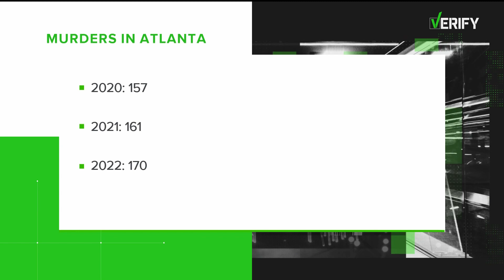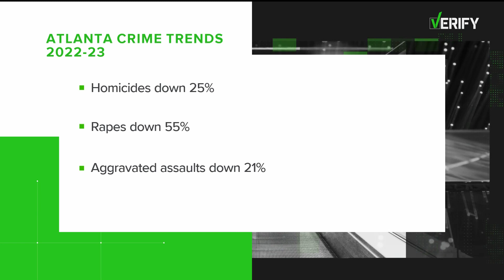No, there isn't a 'giant murder wave' in Atlanta as Trump claims in Truth Social posts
Charges indicting former President Donald Trump for allegedly criminally interfering in Georgia's 2020 election have set the stage for a lengthy legal fight under the state's wide-reaching racketeering statute.

Trump and 18 co-conspirators face charges under a 98-page, 41-count indictment unveiled by Fulton County District Attorney Fani Willis.

11Alive is Where Atlanta Speaks. We believe that news shouldn’t be a one-way conversation, but a dialogue with you. Join in, share your thoughts and connect with new perspectives.